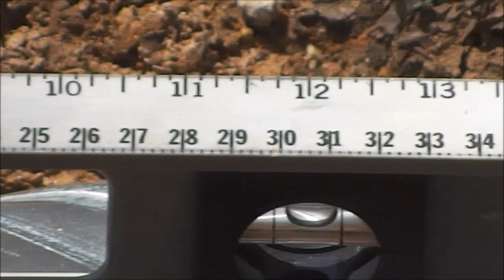Driveway Culvert Replacement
A somewhat detailed video showing the process of replacing my 23 foot mangled end driveway culvert with two 20 foot culverts joined with a coupling.